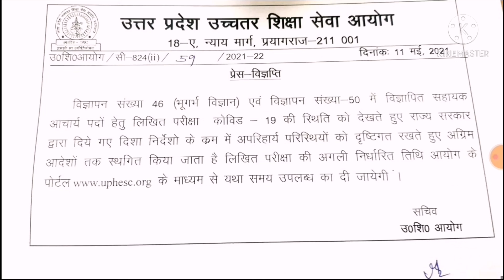UP Assistant Professor Advertisement 50 l सहायक आचार्य विज्ञापन स० 50 | Examination Dates Postponed